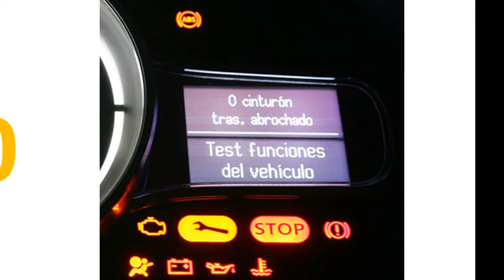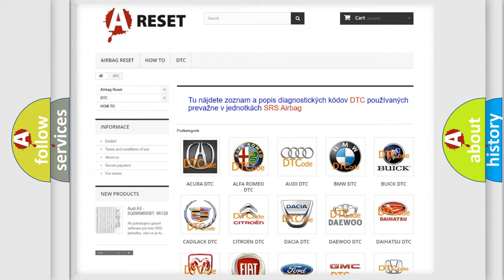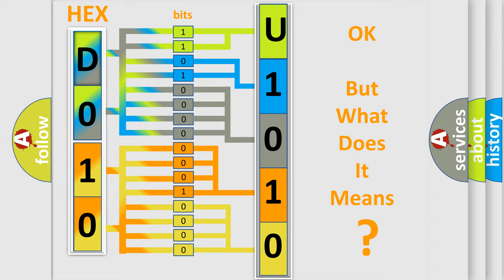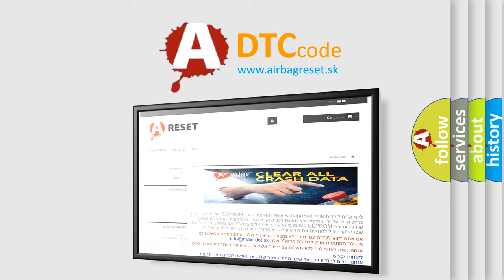DTC Alfa-Romeo U1010-88 Short Explanation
Contents:
0:21 Basic DTC analysis according to OBD2 protocol standard.
1:48 Insight into programming
2:58 A diagnostically understandable description of the Diagnostic Trouble Code
3:05 Basic error definition

Make:
Alfa Romeo
Code:
U1010-88
Definition:
Private Can With Dasm (Driver Assistant System Module) - Bus Off
Description:
The module receives an invalid signal from the Adaptive Cruise Control (ACC) Module over a dedicated CAN Bus.
Failure Type:
Bus off